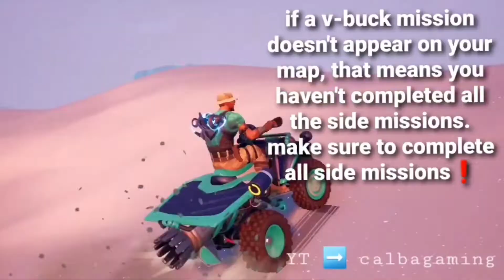Daily V-Buck Mission Information - 07 Mar 2022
Daily V-Buck Mission Information

Need some V-Bucks? There are V-Bucks Missions in Save the World almost every day.

We didn't have many V-Buck Missions throughout January, but we still got over 800 V-Bucks from these Missions in January.

In Case you can't find a Daily V-Buck Mission: (this usually happens very rarely)

If you don't see a V-Buck Mission, a Sidemission may be the reason.

If you haven't completed a certain Sidemission, you won't see this single V-Buck Mission, simply because the area of ​​the map is still covered because of the incomplete Sidemission, which seems to happen when V-Buck Missions are right at the Edge of the Map.

Sidemissions are the Missions that are not absolutely necessary to get to a new Area (for example from Stonewood to Plankerton).
To get to the next Area only the Mainmissions need to be completed.

So if you want to see all V-Buck Missions, make sure to complete the Sidemissions too.

These Sidemissions can be found in the Menu as a List as long as they are not yet completed.

I hope I explained this Topic correctly and so that it makes sense for everyone.